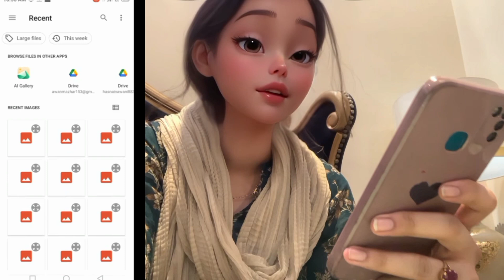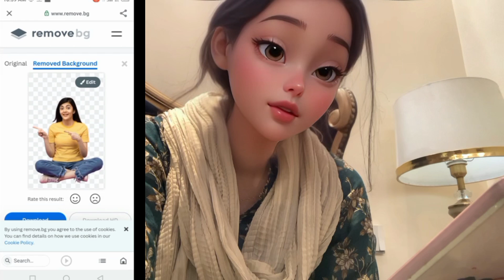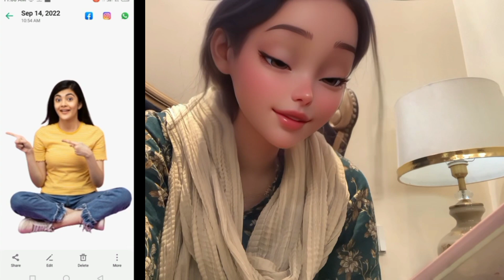How to remove picture background in just 1 second| Quick way to remove background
HOW TO remove picture background in just 1 second

Quick way to remove picture background